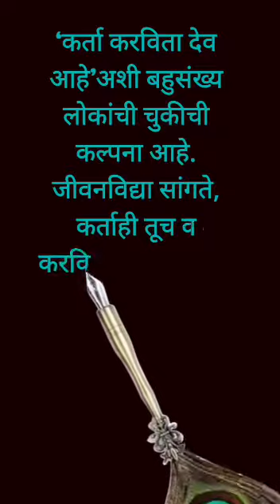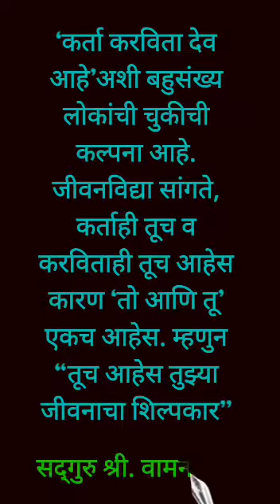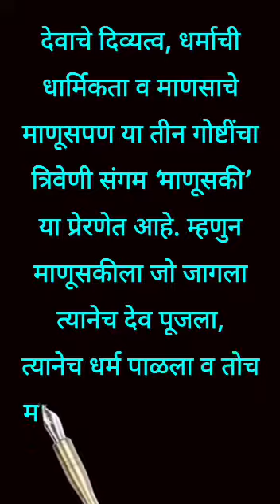तूच आहेस तुझ्या जीवनाचा खरा शिल्पकार!